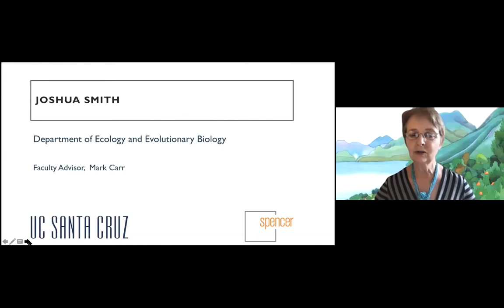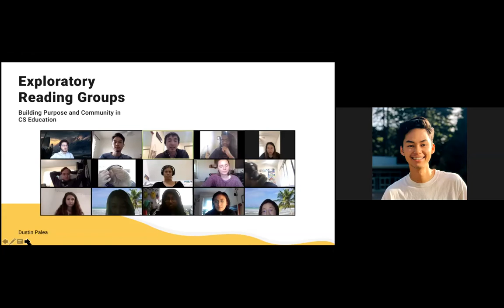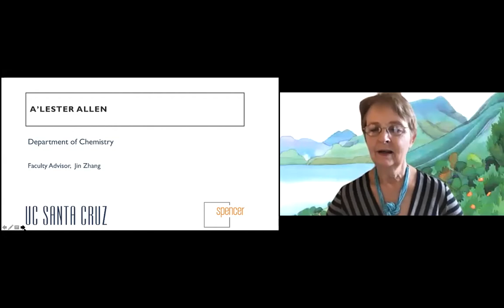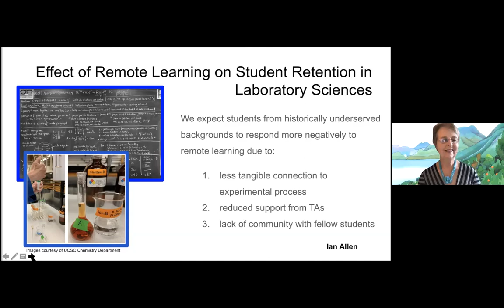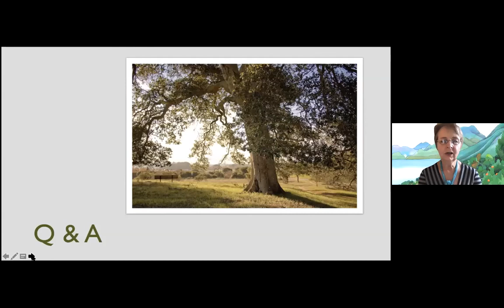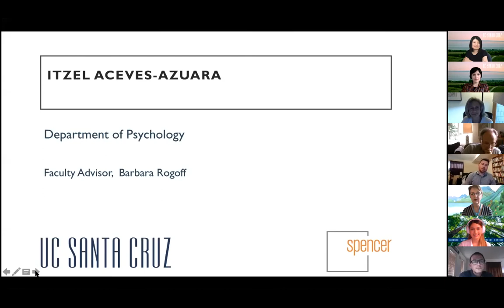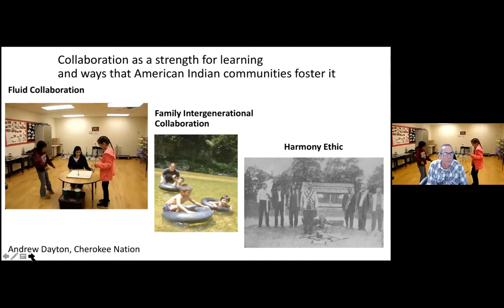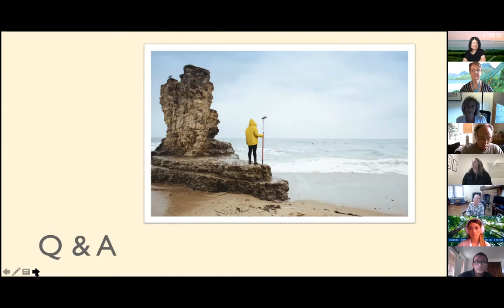Graduate Student Flash Talks: Strengths for Learning with Collaboration across STEM Fields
Moderated by Barbara Rogoff, this New Gen Learning flash series highlights the strengths of student learning in the context of STEM disciplines. This video features Josh Smith, Dustin Palea, Abram Stern, A'Lester Allen, Andrew Dayton, and Itzel Aceves-Azuara.